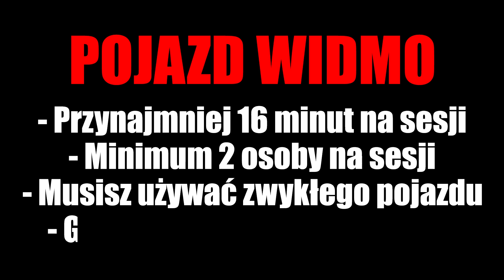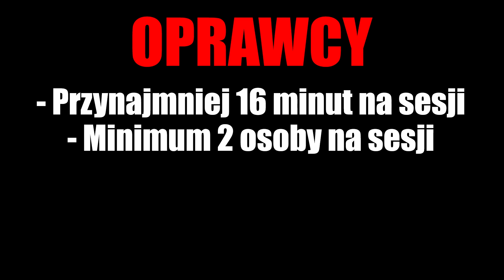SAMOCHÓD WIDMO I OPRAWCY - WSZYSTKIE LOKALIZACJE | GTA ONLINE